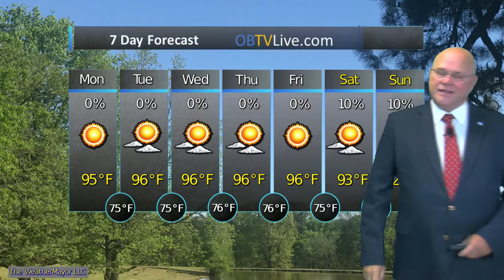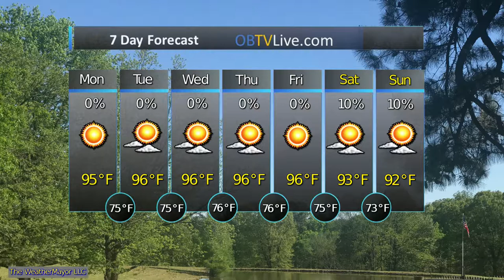Mid South Sept 9 2019